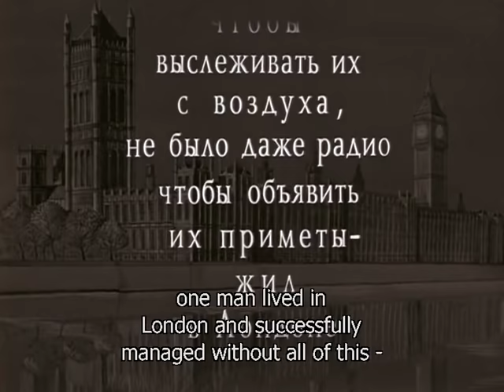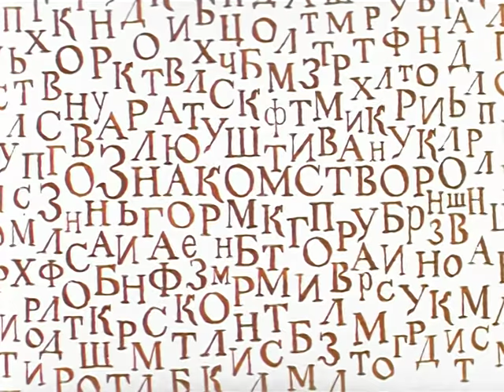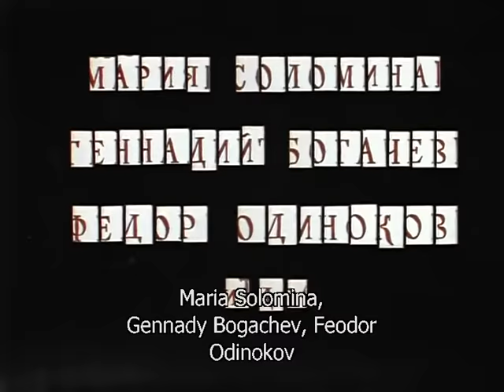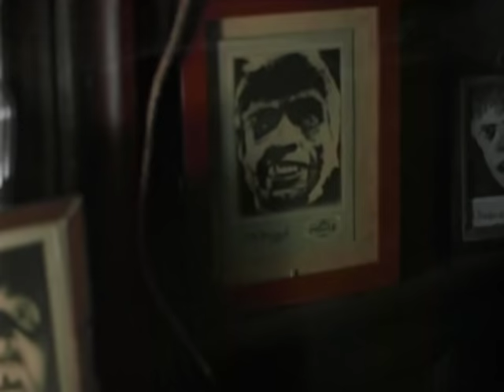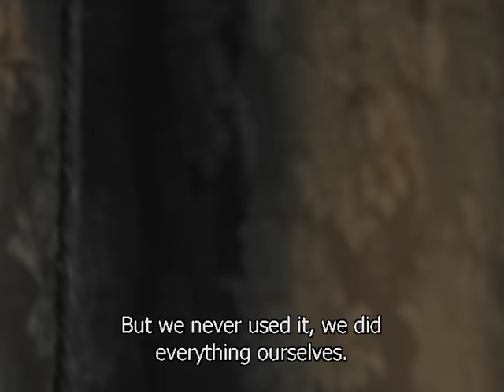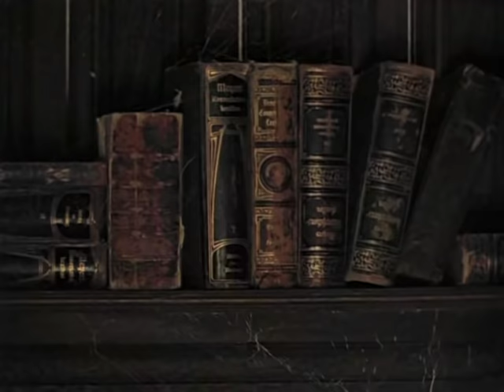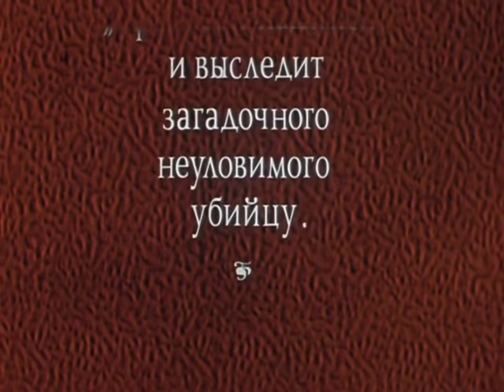Sherlock Holmes and Dr. Watson (1979) "Acquaintance" S01E01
Directed by Igor Maslennikov.
Sherlock Holmes and Dr. Watson (1979)
Season 1 Episode 1: "Acquaintance" (based on "The Adventure of the Speckled Band").
English subtitles.

*I did not create the english subtitles, I just found the episodes with the subs on the Internet and decided to upload them here on youtube since they were taken down!